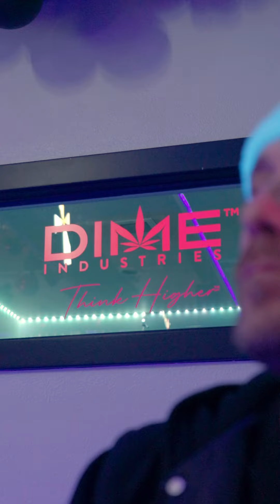CHRISTMAS PARTY 2023